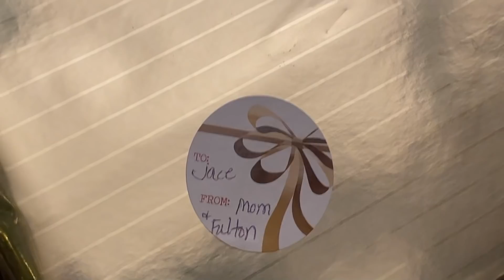MEU NATAL NOS ESTADOS UNIDOS (passei com a família)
Oi Biscoiteiros! Obg Por estar Aqui

Amo Voces!

Gringo Americano React Reage Reagem Musica Brasiliera Versus Falando Cantando Vlog Funk Funkeiro Americanos Em Brasil Brazil